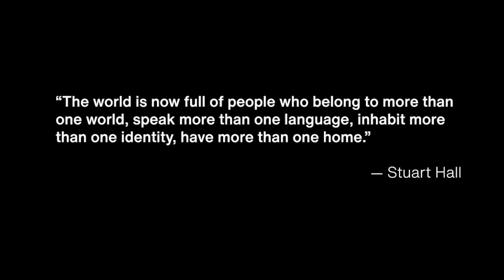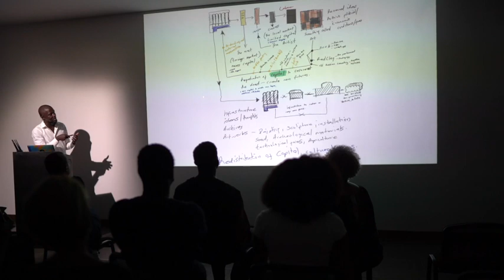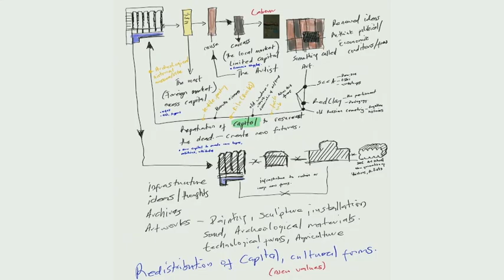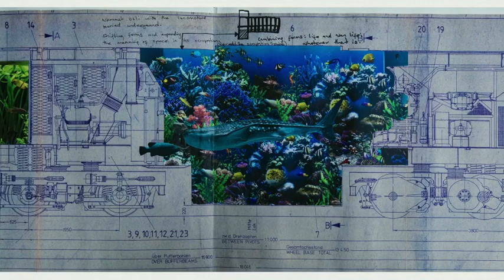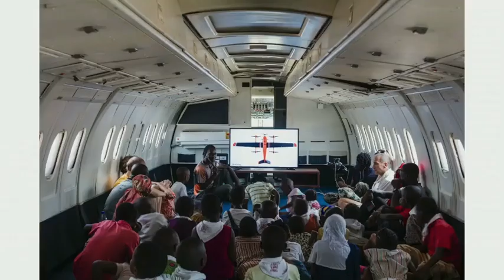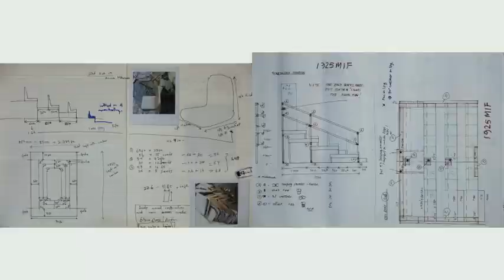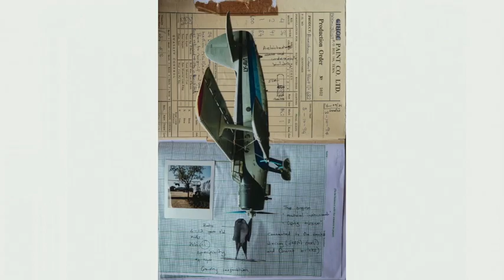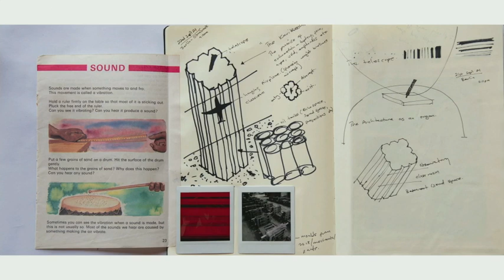Black Atlantic Speaker Series #02 - Ibrahim Mahama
Ibrahim Mahama was born in Tamale, Ghana. He obtained his BFA in Painting in 2010 at Kwame Nkrumah University of Science and Technology, Kumasi, followed by an MFA in Painting and Sculpture in 2013. His work was shown during the last 56th International Art Exhibition of the Venice Biennale in Italy, ‘All The World’s Futures’, curated by Okwui Enwezor in 2015. He uses the transformation of materials to explore themes of commodity, migration, globalisation and economic exchange, themes that resonate powerfully with this season’s Black Atlantic Speaker Series. Often made in collaboration with others, his large-scale installations employ materials gathered from urban environments. He is based between Kumasi, Accra, and his hometown Tamale, where he founded SCCA, the Savannah Centre for Contemporary Art, an artist-run project space, exhibition and research hub.